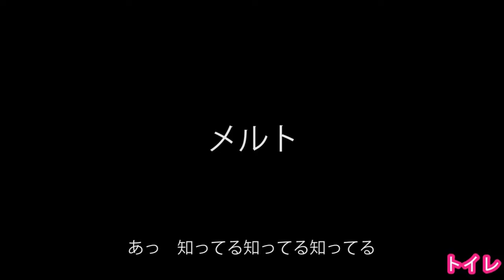【COD Ghosts】 アークの実況プレイ!! EP039 AreQz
今回はゴーストの実況をしてみました＾＾

★ニコ生始めました★
コミュニティチャンネル
コミュ参加してくれると嬉しいです＾＾

※因みに定期ツイートが大半です。

※この動画は、少しでも視聴者様の方々に楽しんで頂きたいと言う思いから、私が趣味の範囲内で作成した動画です。フレンドの募集は行なっておりませんのでご了承下さい。
※ from thought says this video, and I want you to enjoy the people of viewers like even a little, it is a video that I created within the scope of the hobby. Please understand that it does not do the recruiting of friends.